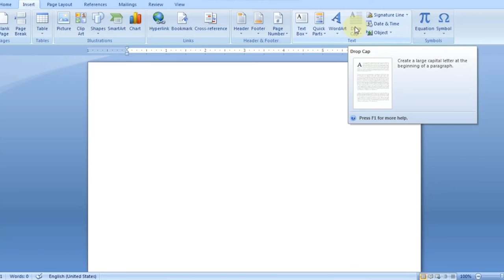How to convert numbers into words in MS Word? अंको को शब्दों में कैसे बदलें?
How to convert numbers into words?
How to convert numbers into words in msvword?